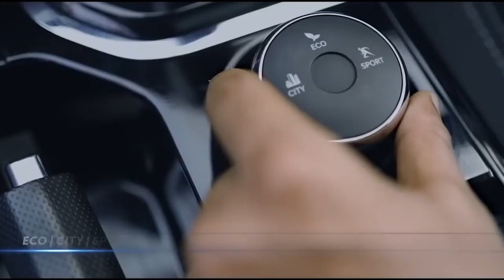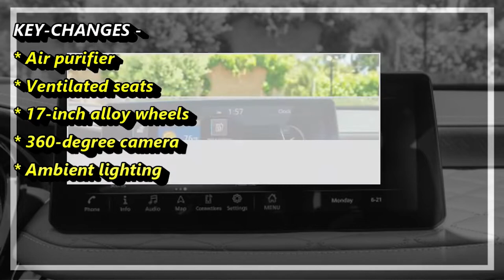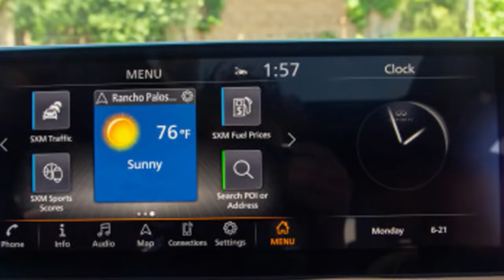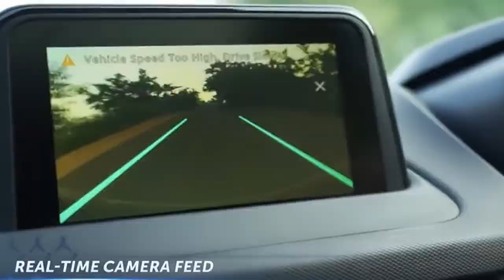Tata Nexon Facelift 2022 - New Model Launch in INDIA | Safest SUV | Full Details | Autosheer India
The Tata Nexon is available with 4 engine-transmission combinations. The ex-showroom prices of the 2022 Nexon start from Rs. 7.20 lakh for the XE variant with the 1.20L turbocharged petrol with 6-speed MT manual transmission. The range tops out at Rs. 12.96 lakh (ex-showroom) with the XZA+ DT (O) variant, which gets 1.50L turbocharged diesel with 6-speed AMT automatic transmission. The Tata Nexon is 3993 mm long, 1811 mm wide and 1606 mm tall. Bigger exterior dimensions give a car a stronger road presence. The Nexon has a 2498 mm long wheelbase. A long wheelbase makes the car more stable at high speeds and gives better legroom in the back seat, while a shorter wheelbase makes the car more agile. The Tata Nexon has a fuel tank capacity of - and a boot space measuring 350 litres. The Nexon has a ground clearance of 209 mm. The tyre size of the Tata Nexon base model is 195/60 R16 and the top model rides on 215/60 R16 tyres. Cars running on bigger wheels provide better handling and styling. However, these advantages come at the cost of efficiency. Having bigger wheels means more metal and more rotating mass. Therefore, it adversely impacts your drivability, performance and mileage.

Autosheer India: We review and give you all the details on the latest and upcoming cars and bikes.